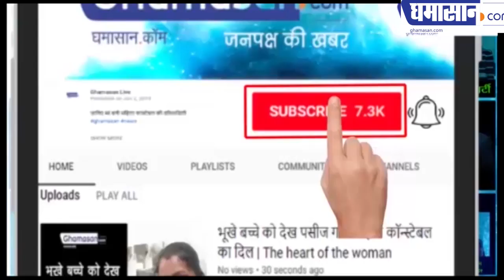राष्ट्रीय स्तर की लेखिकाओं का साहित्य समागम इंदौर में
वामा साहित्य मंच और घमासान का मिलाजुला आयोजन